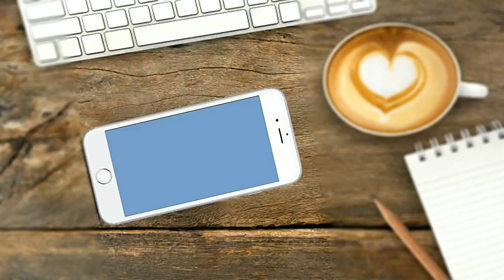Vlog 04: MUKBANG | Sheila Mae Blancaflor (NAKAKAGUTOM)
GODBLESS US. 💜